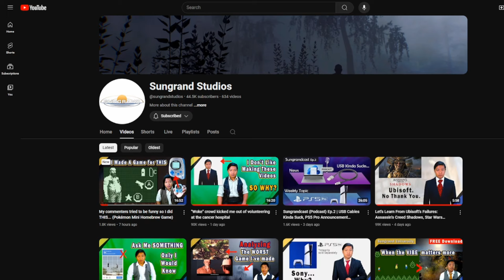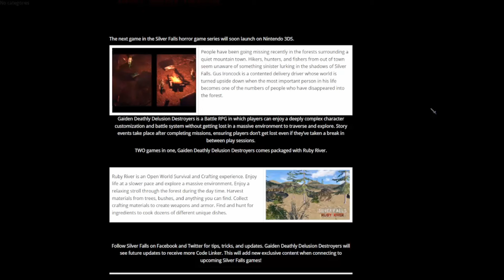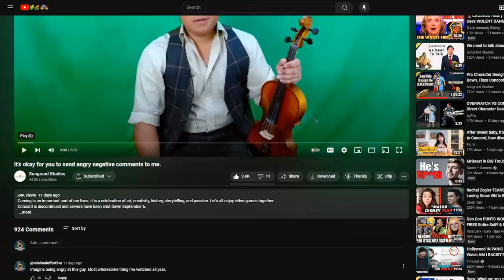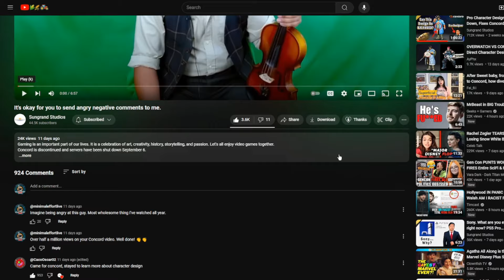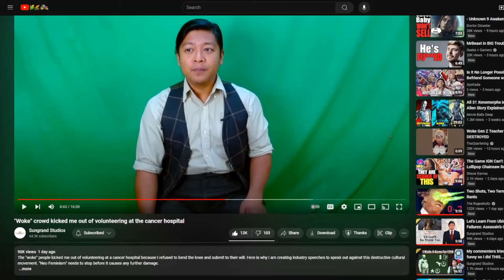Based Game Dev @sungrandstudios Was FORCED Out Of Volunteering At A Cancer Hospital By The WOKE!!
Save BIG on the newest games on the market!!

Back The Hidden Emperor on Kickstarter today!

Joining my SubscribeStar or Locals is another way to support both my channels (Minimal Effort Podcast and Minimal Effort Gaming)!